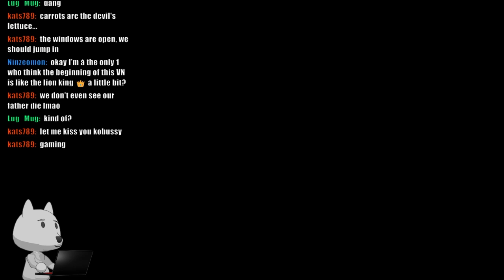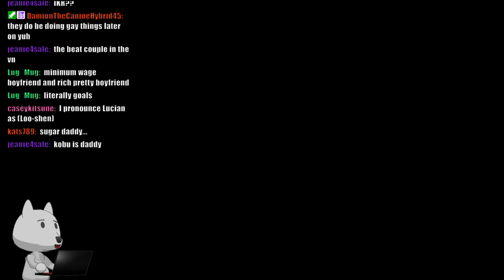Dumb Furry Reads Where The Demon Lurks Part 2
Kobu is relatable. OMG PRETTY BOI!